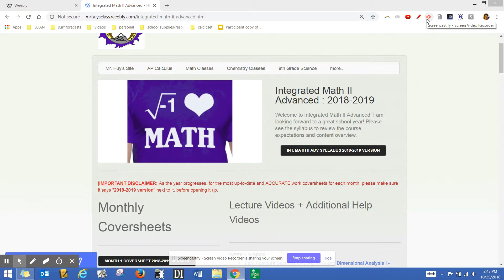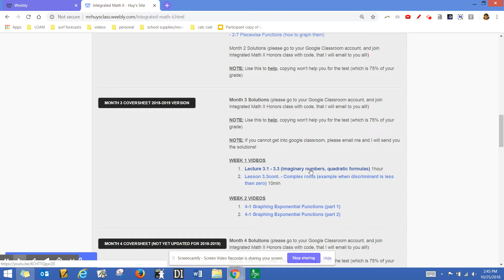QUICK ANNOUNCEMENT ABOUT VIDEOS